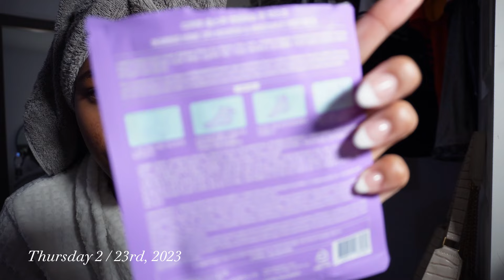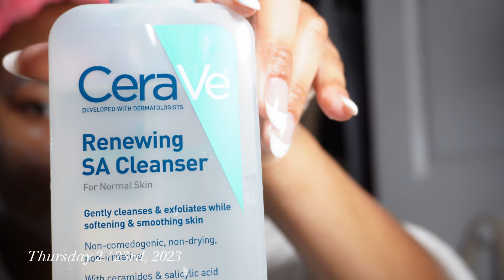I'M ENGAGED! 💍 | WEEKLY VLOG: selfcare day + proposal grwm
TIKTOK                           ♡ itsnelcee

FAQ
•Age: 23
•Location: FL
•Ethnicity: Haitian
•Posting schedule: Tuesday & Thursday @1PM EST
Tags And Key Words